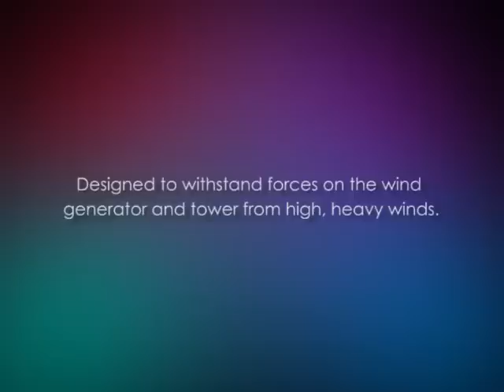Sunforce 45455 Wind Generator Tower Video Review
for more wind turbine video reviews and alternative energy articles, videos, and products.  This review is on the Sunforce 45455 Wind Generator Tower and gives performance and reliability information!